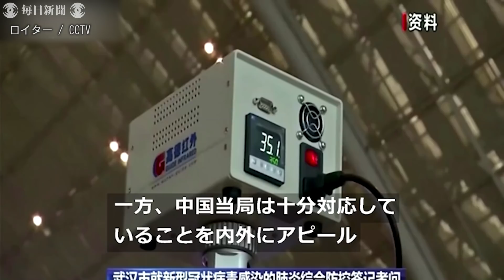「スーパースプレッダー出現を防がなければ…」 中国、新型肺炎でさらに1人死亡 死者4人に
中国湖北省武漢市の衛生当局は21日未明、新型コロナウイルスによる肺炎で、19日に新たに1人が死亡したと発表した。死者は計4人となった。また、医療従事者の感染者が計15人いるという。中国当局の専門家は20日、遺伝子検査でヒトからヒトへの感染を確認したと述べた。中国では25日の春節（旧正月）を前に大勢が移動を既に開始。感染拡大の懸念が広がっており、政府は20日付で伝染病防治法に基づく公告を出し、全国の管理・対応レベルを引き上げた。（ロイター）2020年1月21日公開